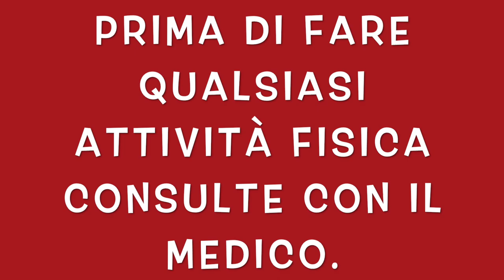BICIPITI CON ELASTICI || ESERCIZI PER AUMENTARE MASSA A CASA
Saluti amici, oggi un allenamento per il bicipiti grossi con elastico a casa.

5 esercizi per gli bicipiti forte con elastico, allenamento efficace in casa anche in il ufficio